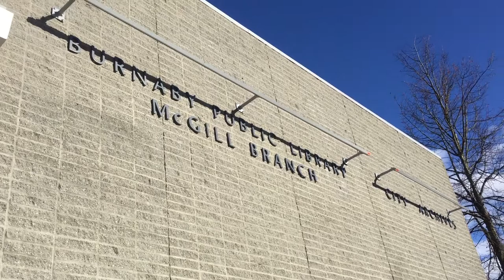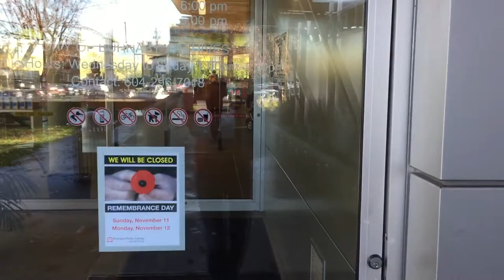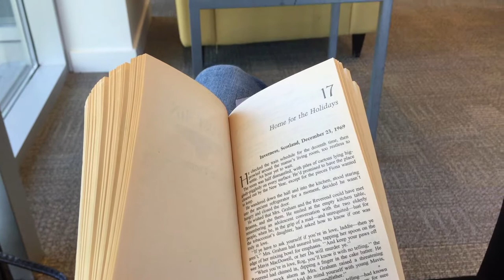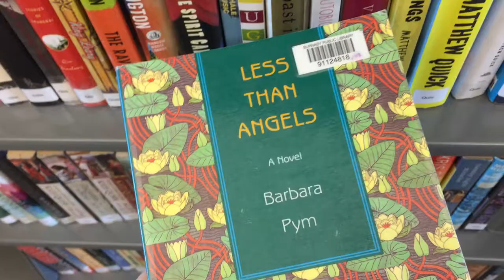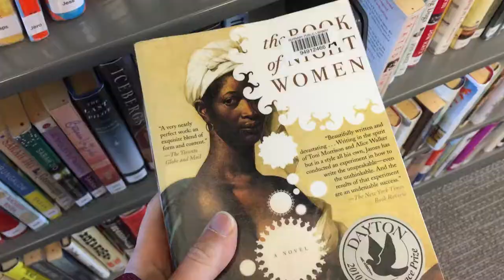Library Meditation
This is a tribute to my local library that I love spending time in.
Architect: James Cheng
Architecture style: West Coast Modern
Location: Burnaby, British Columbia, Canada

Find me elsewhere:

Etsy Shop